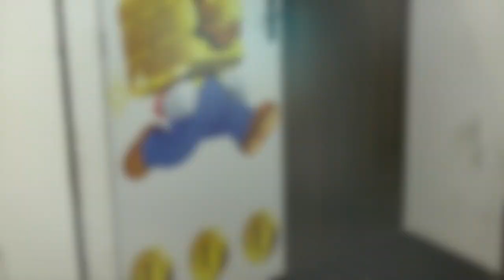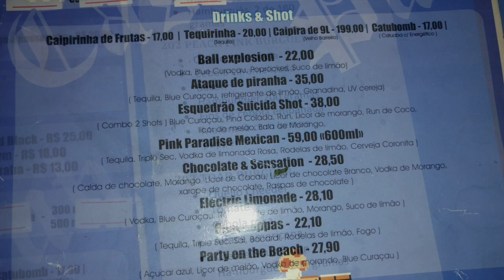Castle Pub Curitiba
Barzinho muito legal com a temática do Mário Bros, a criançada adorou, principalmente os maravilhosos hambúrgueres.